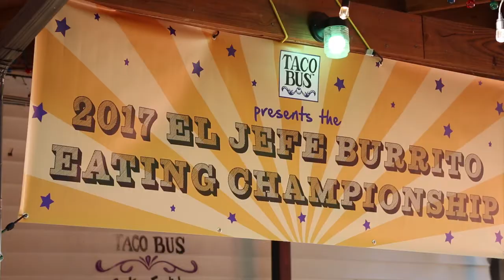2017 Taco Bus El Jefe Burrito Eating Championship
On April 6th, 2017 in observance of National Burrito Day, Taco Bus invited 10 qualifiers to compete for the title of the El Jefe Champion while their friends and family cheered them on. Prizes included Taco Bus T-shirts, swag, gift cards, and a customized, certified, one-of-a-kind Taco Bus El Jefe Champion belt!